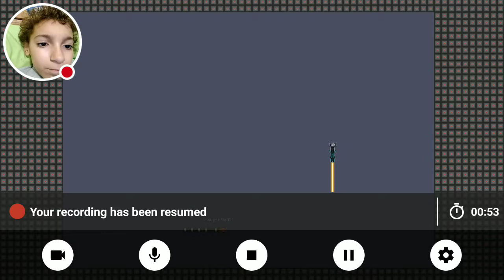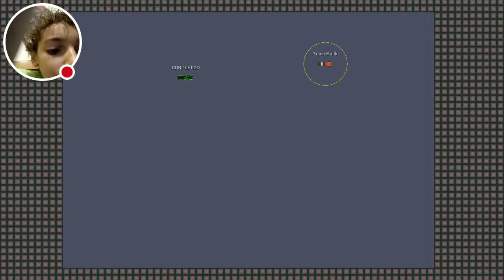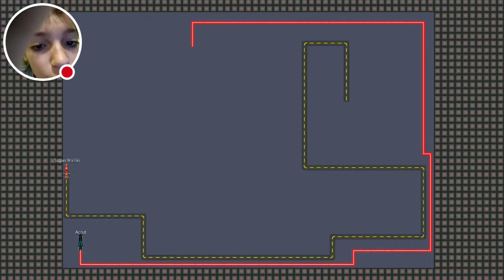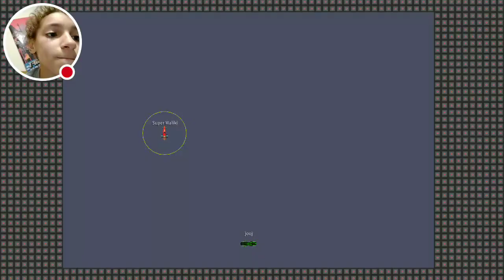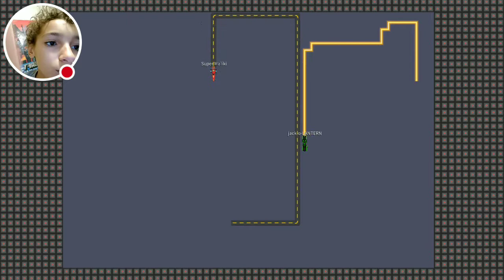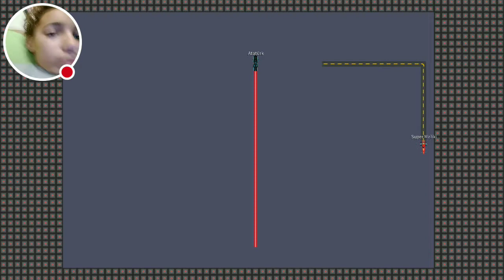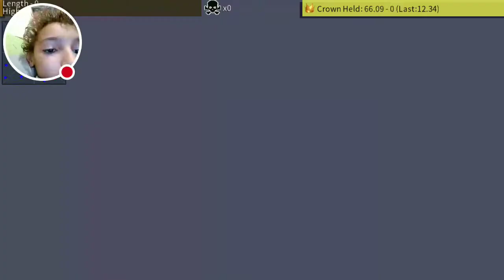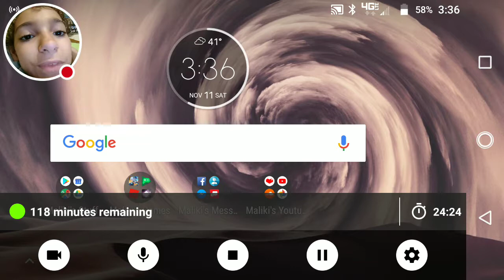Light Bikes io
Me Playing Light Bikes And Having Fun With The App Like My Old First Video On My Old Channel Superboymaliki And In The Game I Got The Racing Car.